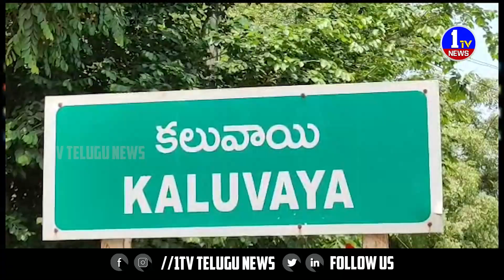ఓ సెల్ ఫోన్ దుకాణంలో దొంగలు బీభత్సం సృష్టించారు